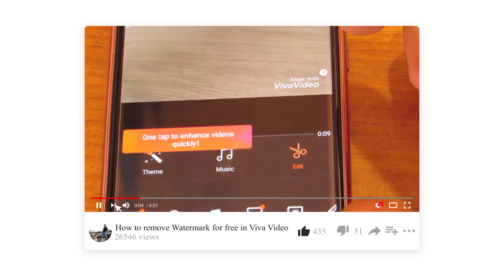Thank you for 100K...| NOT A BIG DEAL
Thank you for 100K Views from a " INCONSISTENT CREATOR "

*NOT A BIG DEAL*
I agree and i even know  that I'm not that consistent in uploading videos on youtube , I did upload consistently upload about 60 videos in a matter of 6 months in the very start but later on due to burden of work I stopped uploading it but now however i will start posting 3-4 videos in a month and lets see how it works.

Made with After Effects CC 2019